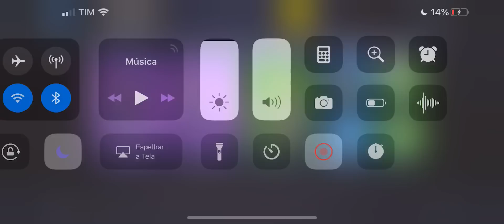LOJA FORTNITE - LOJA DE HOJE 03/02 DE ITENS ATUALIZADA | NOVOS ITENS? NOVA SKIN? NOVO GESTO BUZINA!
SKINS DE FUTEBOL AMERICANO NFL NOVA LOJA FORTNITE HOJE 03/02, FORTNITE LOJA DE ITENS DE HOJE, LOJA FORTNITE ATUALIZADA HOJE, LOJA FORTNITE HOJE DIA 03 NOVA SKIN? NOVO ITEM GRÁTIS FORTNITE? A LOJA DE HOJE FORTNITE? Qual skin ta na loja do fortnite? Gostou dos novos itens da loja do fortnite hoje 03/02/19? Skins da loja de hoje? FORTNITE ITEM SHOP FEBRUARY 03 NEW SKIN?
Neste vídeo trago a loja fortnite hoje, loja Fortnite today, fortnite loja atualizada, Loja de itens Fortnite hoje, fortnite loja de hoje, loja de itens Fortnite agora, todas as skins do Fortnite da loja Fortnite de hoje, fortnite loja diária, fortnite loja de temporada, Fortnite loja de ontem, Fortnite loja de amanhã, assim vcs acompanharão diariamente a atualização da loja do Fortnite Battle Royale: os novos itens, novas skins, novas danças, novas picaretas, itens permanentes e novos, tudo de novo na loja do fortnite hoje e se manterão sempre atualizados e por dentro das novidades q acontecem no Fortnite Battle Royale, atual temporada 7. Todos os dias será postada a loja do fortnite do dia, loja atualizada, de hoje, todas novidades do Fortnite quentinhas, não perca! A loja do Fortnite é atualizada todos os dias às 21h. Trago quase a loja do Fortnite AO VIVO, já q os vídeos são postados assim q a loja do Fortnite é atualizada. Criei uma playlist só c a loja de itens atualizada “LOJA FORTNITE ATUALIZADA/FORTNITE LOJA HOJE/FORTNITE LOJA DIÁRIA/LOJA DE ITENS FORTNITE HOJE/ FORTNITE LOJA ATUALIZADA/ FORTNITE LOJA ATUAL” FORTNITE AO VIVO - EVENTO MARSHMELLO FORTNITE AO VIVO | HORA DO SHOW! LIVE JOGANDO COM INSCRITOS AO VIVO FORTNITE AO VIVO - NOVO EVENTO AO VIVO TEMPORADA 7, NOVO MAPA e LOJA FORTNITE AO VIVO JOGANDO COM INSCRITOS AO VIVO FORTNITE - COMPLETEI O DESAFIO QUEDA DE NEVE e LIBEREI A SKIN SECRETA QUEDA DE NEVE “O PRISIONEIRO” | DESAFIO SEMANA 9 TEMPORADA 7 FORTNITE Vc ganhou novos itens grátis Fortnite do Desafio hora do show fortnite? Ganhe grátis picareta Marshmello e a dança grátis da skin Marshmello! Participe do Evento hora do show fortnite, Evento fortnite marshmello! Trouxe o Evento Ao Vivo Fortnite p vcs! Vc já liberou a skin secreta da temporada 7 do Fortnite? Basta concluir os desafios da semana 9 do passe de batalha da temporada (season) 7 “Desafio Queda de Neve” e você ganhará como recompensa grátis a skin secreta O Prisioneiro. Veja o vídeo da skin liberada! As skins de futebol vão voltar (skins da copa) Épic Games??

 💚APOIE UM CRIADOR NA LOJA DE ITENS FORTNITE: albuquerquemac

🔥FORTNITE - A CONTA MAIS VALIOSA DO FORTNITE BR: MOSTRANDO MINHA CONTA RARA FORTNITE PS4 SKINS RARAS?
FORTNITE - CONGELOU TUDO MAPA INTEIRO COBERTO DE NEVE NO EVENTO DE NATAL (MAPA DE NEVE MAPA DE GELO)